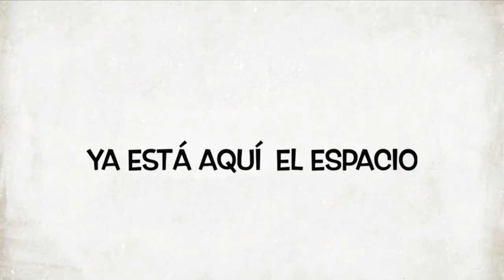FXD FÚTBOL CUBANO X DENTRO... 3/3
DEBATE sobre nuestra selección nacional de fútbol junto a Niurka Talancón y Osmany Torres, creadores del programa televisivo FÚTBOL POR DENTRO.